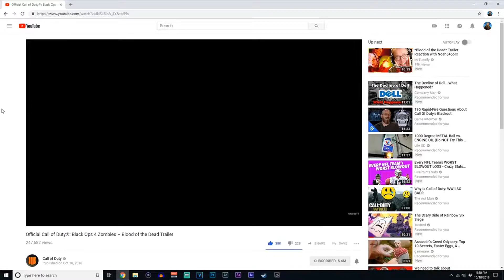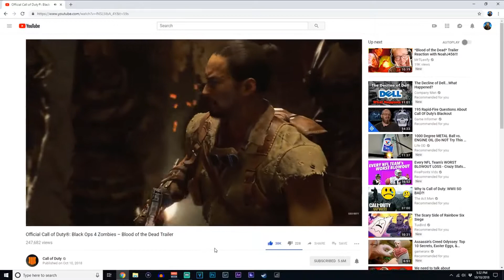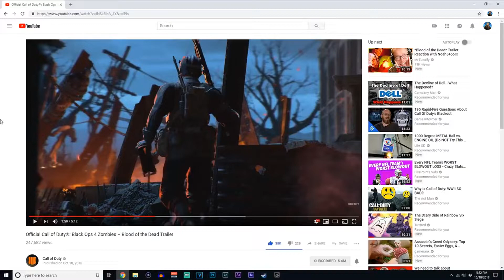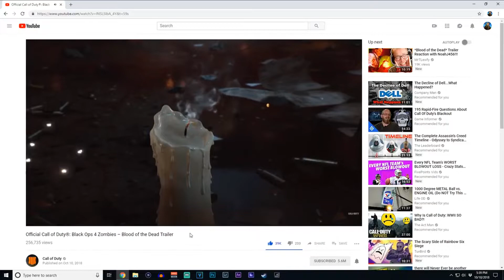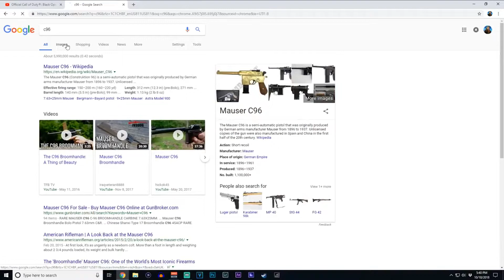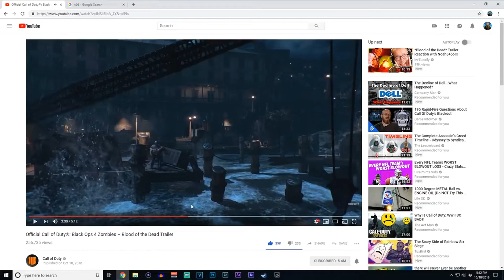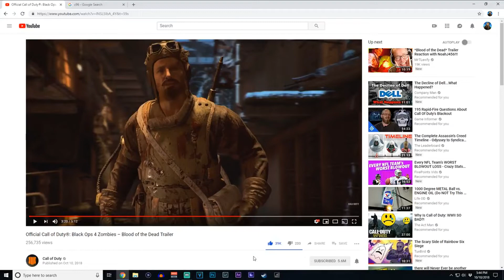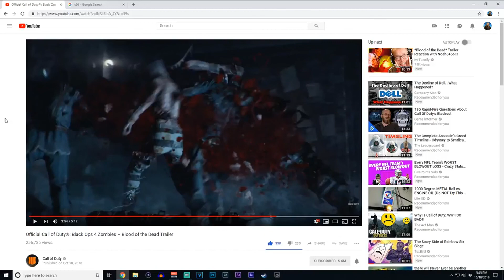Blood Of The Dead Trailer Reaction! - Black Ops 4 Zombies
►Xbox Gamer Tag: PATRIOTS FAN 50
►Steam: PatriotsFan50
☢Video by PATRIOTS FAN 50☢